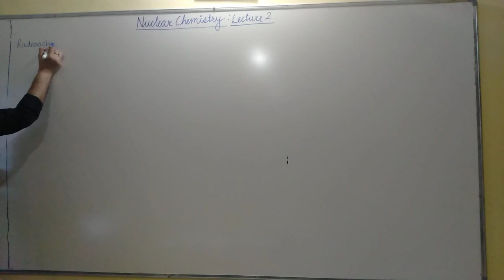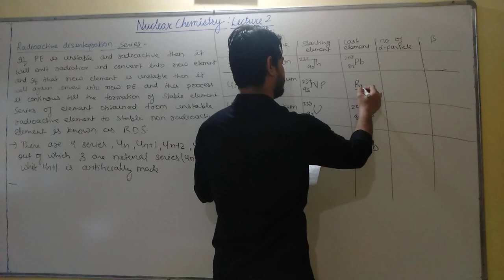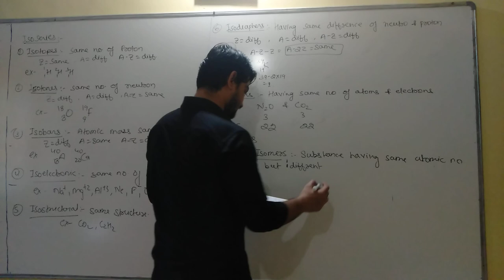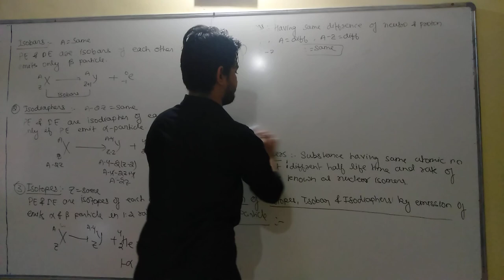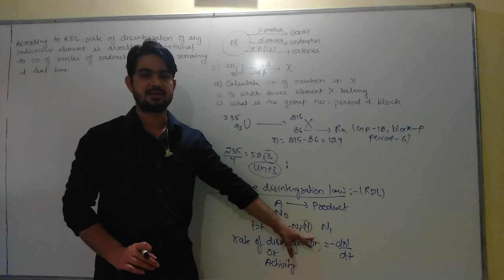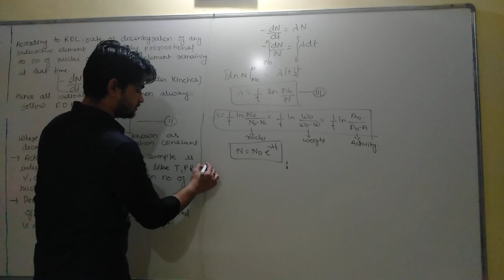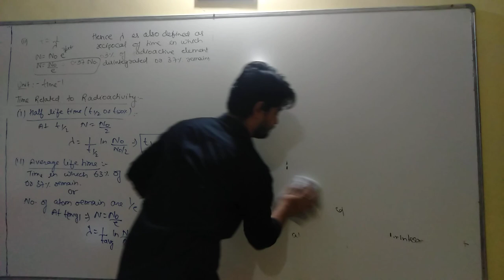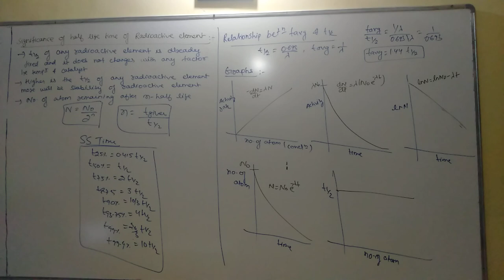NUCLEAR CHEMISTRY LECTURE-1